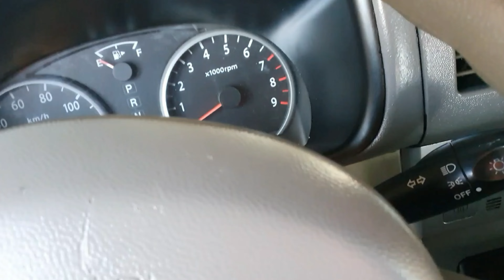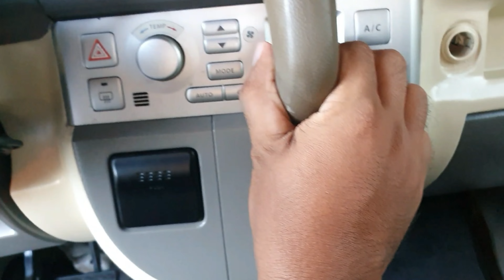Mura at loaded Mazda DG64w AT 4x2 Turbo Top of the line